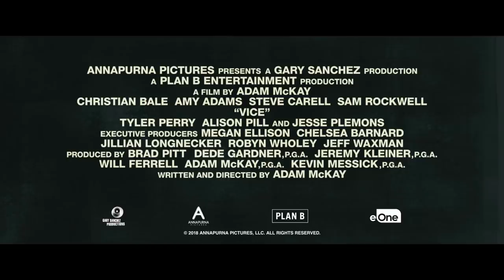VICE - OFFICIAL SHORT TRAILER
rom writer and director Adam McKay (The Big Short) and starring Christian Bale, Amy Adams, Steve Carell and Sam Rockwell, VICE is coming to cinemas January 25.

VICE explores the epic story about how a bureaucratic Washington insider quietly became the most powerful man in the world as Vice-President to George W. Bush, reshaping the country and the globe in ways that we still feel today.